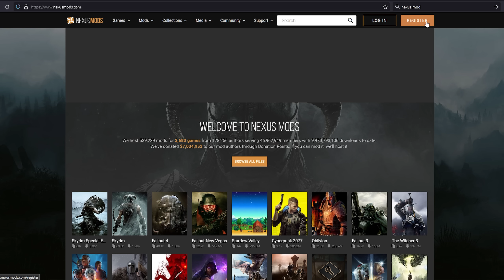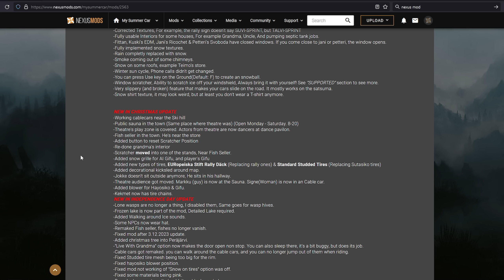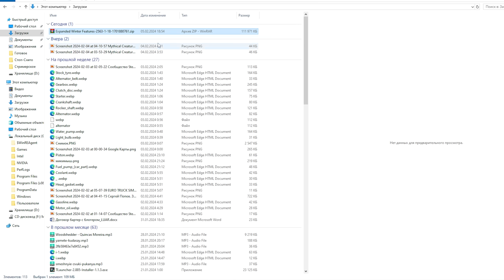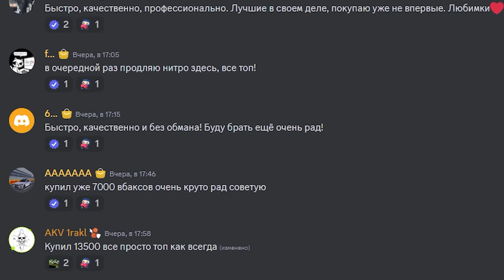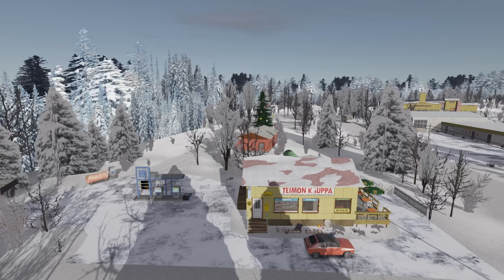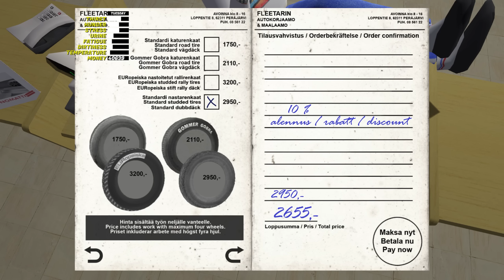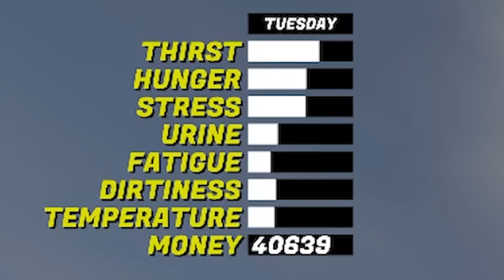MY SUMMER CAR | Гайд: EXPANDED WINTER FEATURES | Зимний мод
Обзор на зимний мод для My Summer Car. Что добавлено, как скачать, где установить, где лежит скребок и т.д.

0:00 - вступление
0:15 - как качать моды с нексуса
2:56 - настройки и функции мода
5:53 - обзор на мод
9:52 - основные вопросы
11:48 - итог

Комп Луара:
Процессор: Intel i7 13700F
Видюха: Gigabyte RTX 4060 Ti (16Gb)
Память: 32Гб DDR5 (G.Skill RIPJAWS S5)
Мать: MSI PRO Z790-A MAX WIFI
БП: Cougar GEX 850 SNOW
Кулер процессора: Cougar Forza 135
Винты:
SSD M2: Patriot P300 512GB
SSD SATA: Crucial 1000 GB (BX500)
Корпус: Zalman Z1 Plus

Монитор 1: Huawei ad80hw (23.8"/1920х1080/60Гц/16:9/IPS)
Монитор 2: Acer V206HQL

Клава: Ardor Gaming Blade 2
Мышь: Logitech G502 HERO
Геймпад: Microsoft Xbox Wireless Controller
Наушники: Roland RH-5
Вэбка: Logitech C922 Pro
Микрофон: Audio-technica AT2020
Звуковуха: Focusrite scarlett solo
Пантограф: FORCE MSC-22
Кресло: Past